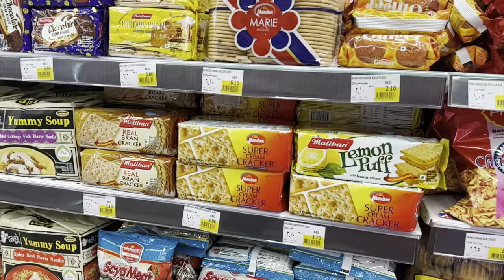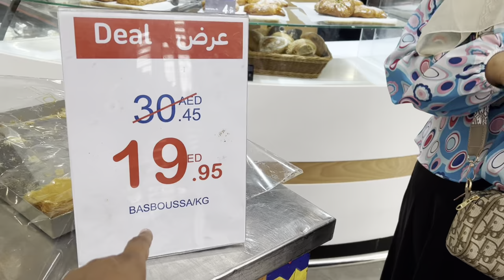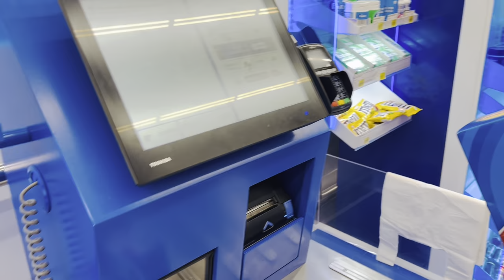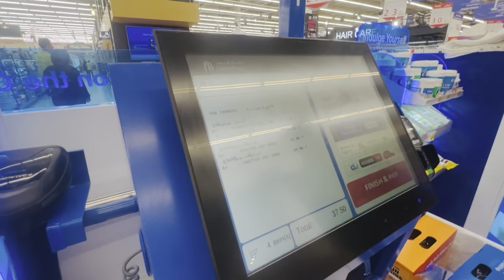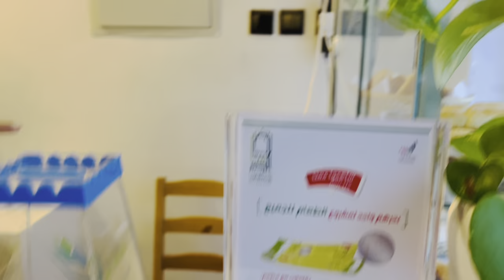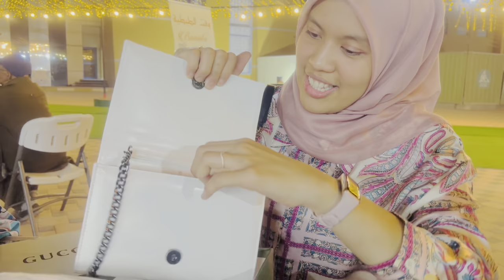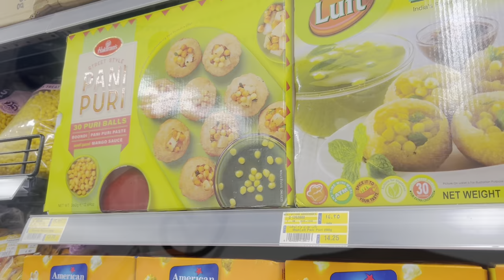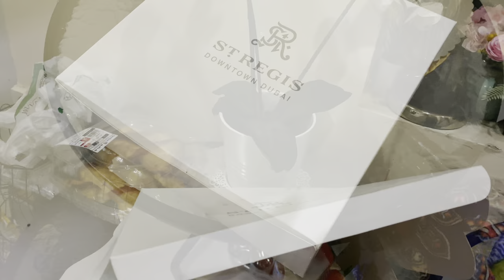Family Shopping UAE